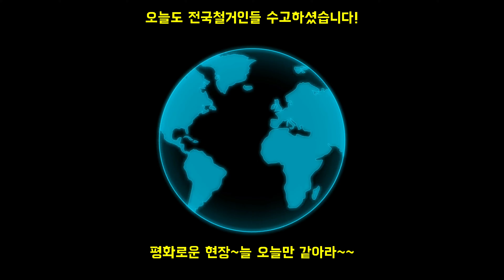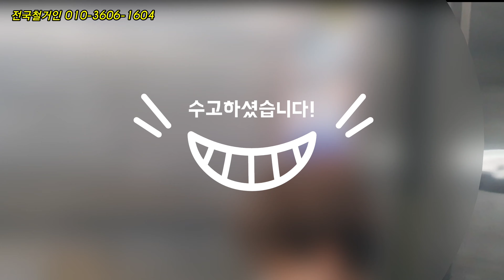175. "전쟁같은 철거는 싫다!" 오늘만 같은 철거만 하고 싶다능~"사무공간 철거를 마치고 휴식으로~"상가철거